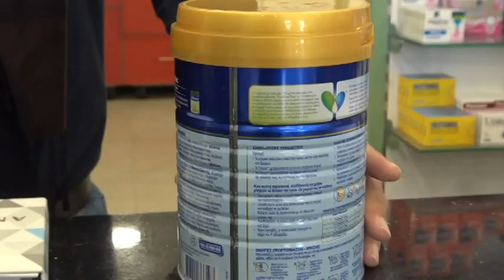Λάρισα: Πανάκριβο το βρεφικό γάλα και στα φαρμακεία